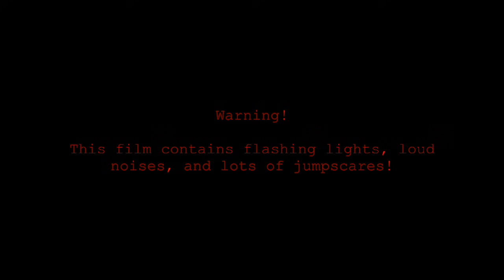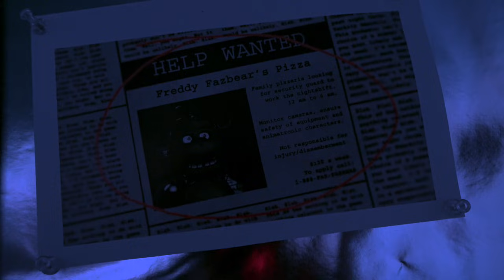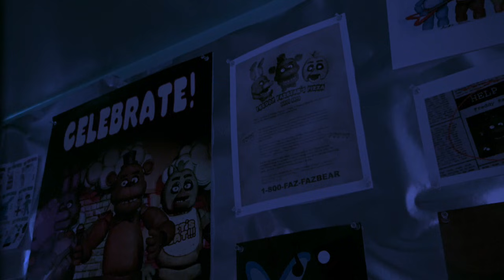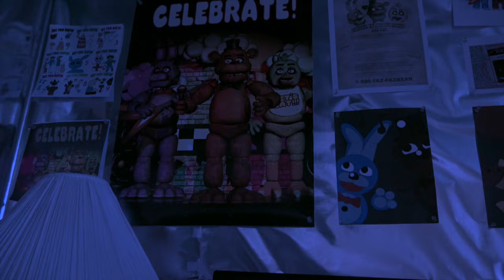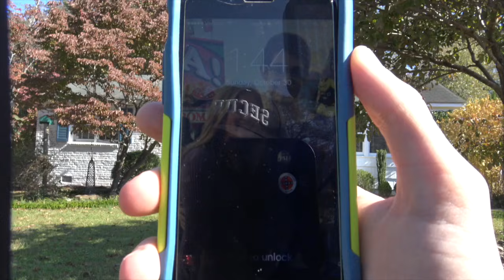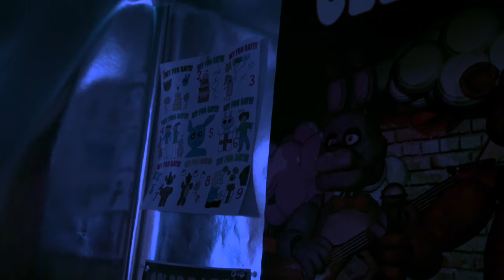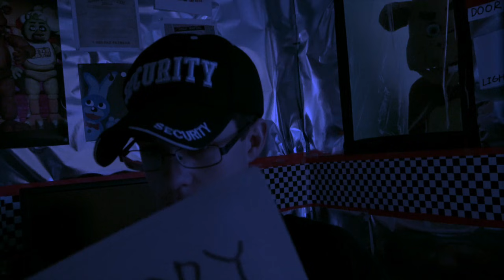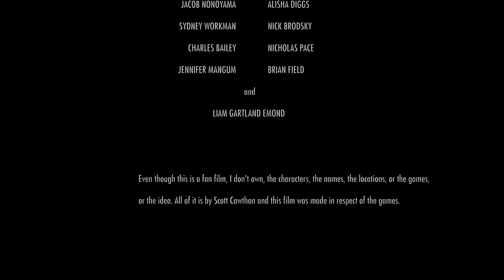Five Nights at Freddy's- The Fan Movie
PLOT:
What was once a place of joy and happiness is now a place of ruin and despair; haunted by a horrifying past, and the animatronic entertainers. Mike Schimdt, is tricked and now forced to work the nightshift at the children's pizzeria "Freddy Fazbear's Pizza". While he is working the night shift, he notices strange behavior in the robots, who hunt him throughout the night. Now, not only will Mike have to survive the night shift, but he must also avoid being the next victim of a child killer who is responsible for the pizzeria's grieving past.

Starring
Grey Rich, Jacob Nonoyama, Nicholas Pace, Anne Rich, Nick Brodsky, Shawn Rich, (and Scott Cawthon as Phone Guy)

SPECIAL THANKS TO:
The Cast and Crew of the film, Scott Cawthon, Liam Gartland Emond, Eban Crawford

Additional Music Used In the film go to their respectful owners. (Some of the music used in the film is from the game)

"Additional Effects"
TV COMMERCIAL BY IRON HORSE CINEMA